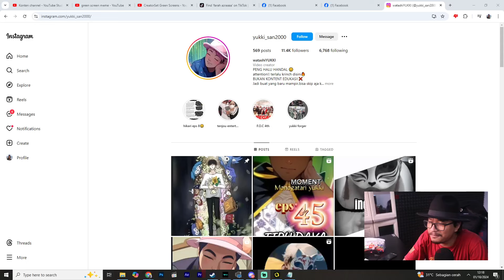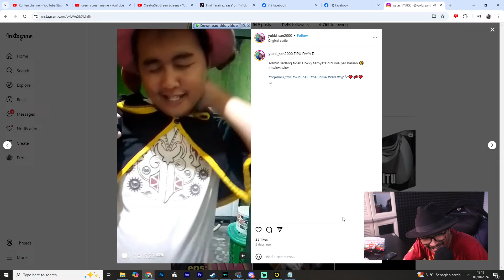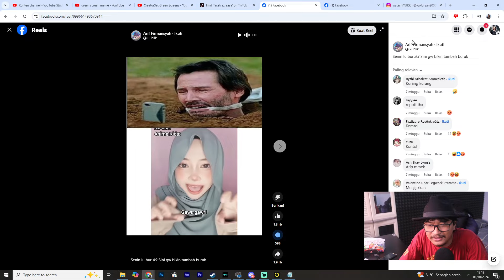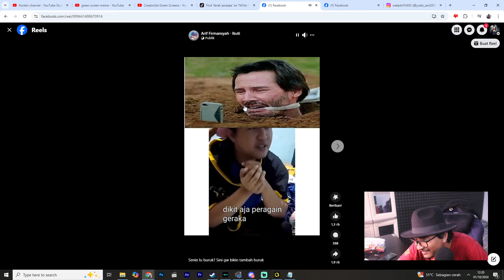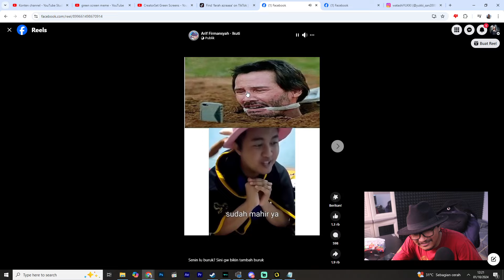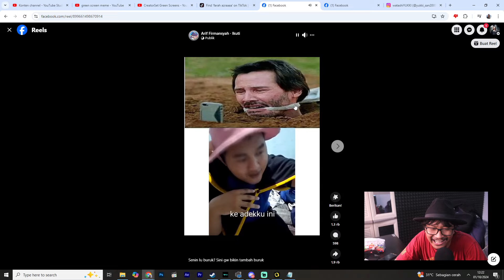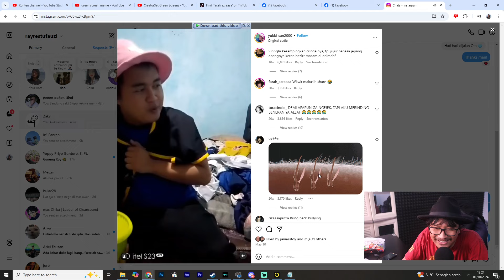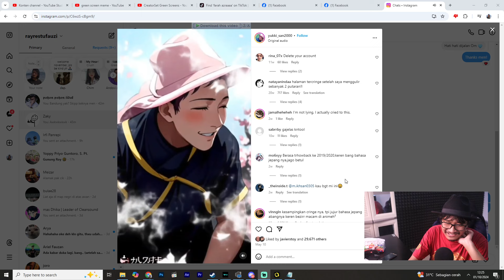Gw nemuin video paling masterpiece di internet awkwkwk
Video ini dibuat hanya untuk sebuah kritikan dan hiburan (parody). Tidak ada maksud untuk melanggar peraturan yang ada. Segala candaan, hiburan, narasi, komentar, dan sedikit sindiran hanya dibuat untuk keperluan hiburan/kritikan, dan mohon dimaafkan jika memang ada yang merasa tersinggung. Kita santuy aja skuy!